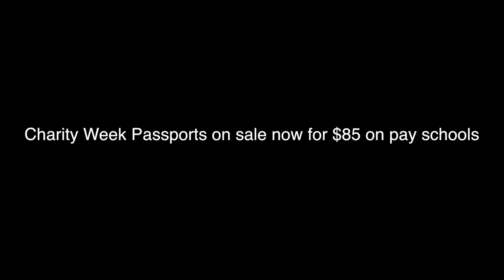All I Want For Christmas Is A Charity Week Passport!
Lauren and the gang take a cue from Mariah and decide all they want for Christmas is a Charity Week passport.